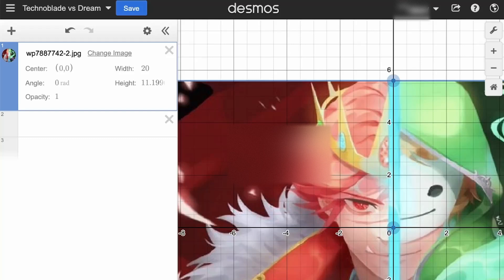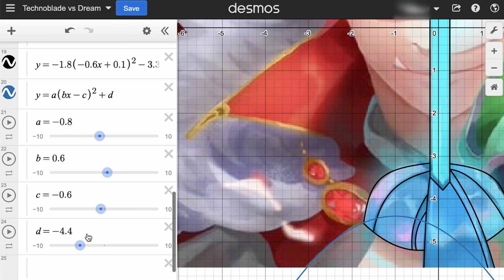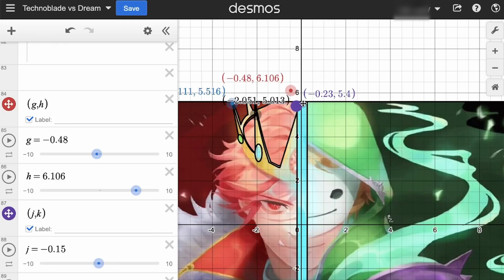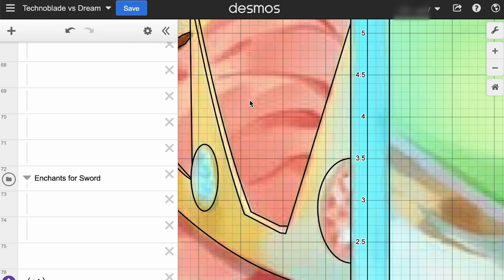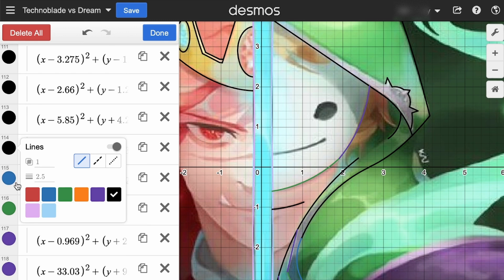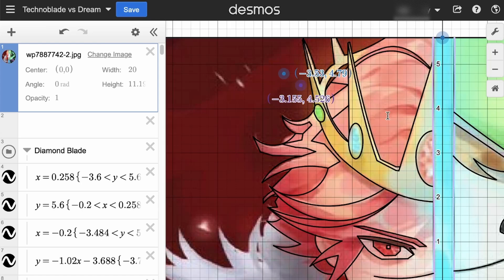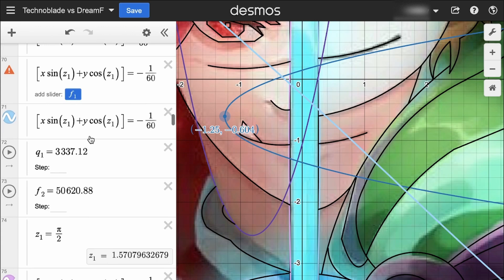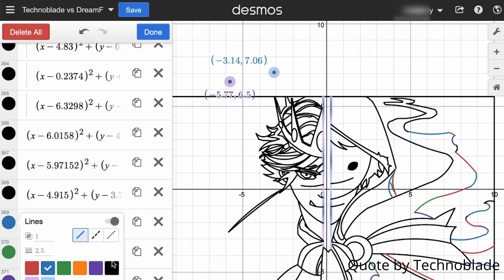Technoblade Desmos Art | A Tribute to Technoblade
Technoblade. The influential Minecraft youtuber that entertained me throughout the unstable shelter-in-place pandemic when there was nothing to do. The influential Minecraft youtuber that got me into Minecraft. I still listen to his "storytime" skyblock videos multiple times each to entertain myself. One quote that sticks with me to this day is, “Skyblock teaches us that no matter how ridiculous the odds may seem, within us resides the power to overcome these challenges and achieve something beautiful. That one day, we'll look back at where we started and be amazed by how far we've come (Technoblade)”. This was the one motivation that pulled me throughout all the obstacles present in life and why I decided to choose this anime depiction to draw on Desmos
Is this cringe
yeah probably

Fly high king
- Minecraft Novels

Credits:
| The Struts - Could Have Been Me (Official Music Video)
| Minecraft OST - Pigstep (FlyxTheKid Remix)
| Minecraft: Sweden [TECHNOBLADE Tribute] | EPIC EMOTIONAL VERSION
| Dream VS Technoblade: $100,000 Duel ANALYSIS (My reference photo)
Thanks to ZZ for helping me with some of the equations